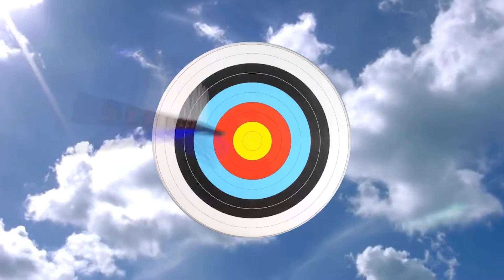Tiro Federal Argentino Trelew Arquería Torneo Social 4/12/2016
Tiro Federal Argentino Trelew Arquería  Torneo Social
Participantes
Tiro Federal Argentino Trelew Arquería
Club Ferro Puerto MAdryn Arquerìa
Club Universitario Puerto MadrynArquerìa